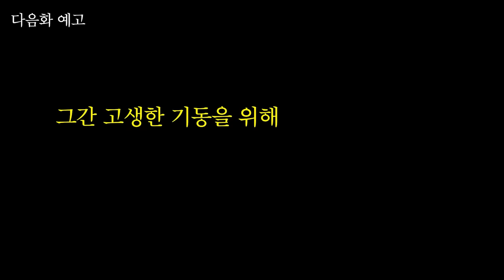입원한 친구 집에서 파티하기ㅋㅋㅋㅋㅋ